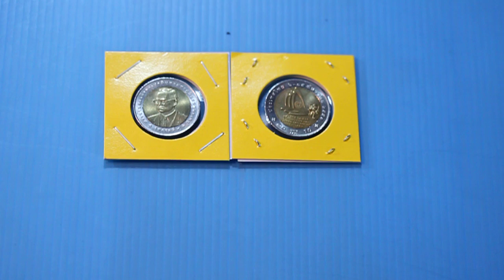Rangsant Bandhukul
My hobby collect Thailand bank notes and coins. EP 90 งานอดิเรกของฉันสะสมแบงค์ธนบัตรไทยและเหรียญกษาปณ์ไทย ตอนที่ 90 เหรียญกษาปณ์ที่ระลึกกีฬาซีเกมส์ครั้งที่28 เมื่อวันที่ 6-15 ธันวาคม 2550 ผลิตออกใช้เมื่อปีพ.ศ. 2550 จำนวน 10 ล้านเหรียญ ลักษณะเหรียญเป็นโลหะสองสี
มูลค่า: 10.00 บาท

น้ำหนัก: 8.5 กรัม
เส้นผ่านศูนย์กลาง: 26 มม.
ความหนา: 2 มม.
ขอบ: เฟืองสลับเรียบ
ส่วนประกอบ: วงแหวนรอบนอก: คิวโปรนิกเกิล
75% Cu, 25% Ni
ตรงกลางของเหรียญ: อะลูมิเนียมบรอนซ์
92% Cu, 6% Al, 2% Ni
24th Seagames on 6-15 December 2007 Nakhon Rachasima Thailand. Luanched in year 2007.
These coins are Bi-metallic coin.

Value 10 Thai baht

Thickness 2[citation needed] mm

Edge : Reed
Composition Ring: Cupronickel
Centre: Aluminium bronze
Number of production(mintages) 10,000,000 coins.